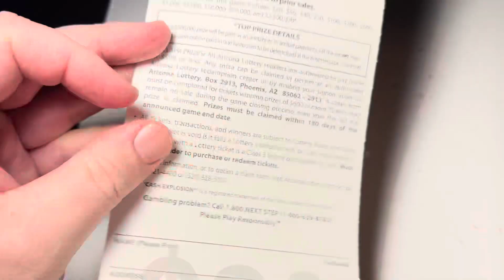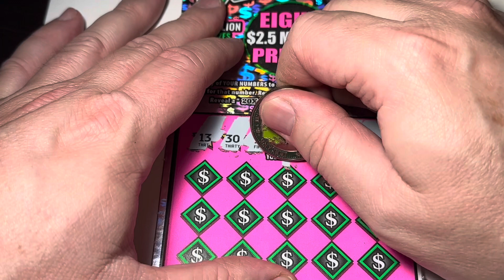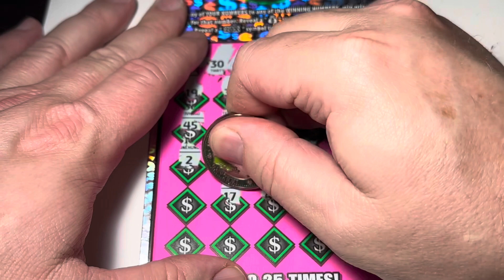🟢Big Wes’ AZ LOTTO SCRATCHER TICKETS $20 CASH EXPLOSION🟢